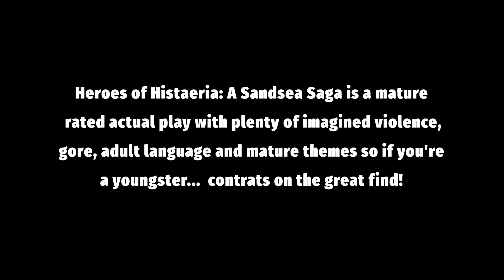Heroes of Histaeria: Sandsea Saga Ep 5 | Rifles, Raptors, and Riled up Monkeys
The brand new crew embarks on their very first mission, unfortunately it's far from smooth sailing and not just because they have no boat.

Flesh Rip Tear 4, Surgery Squishes 2, Iceland Geyser, SFX Waterfall, Wolf Howl Bay, Paper Rip 5, Paper Rip 6, Paper Tear 2, Paper Tear Rip, Paper Tear Slow Rip, Monkey Colobus 13, Jungle 1, Bird Goose Screech, Zombie Growl Throat, Giant Bug Chomps, Gunshot Rifle 77, Grappling Gun Shoot 4, Wing Flaps, Monster Wings Flap 3